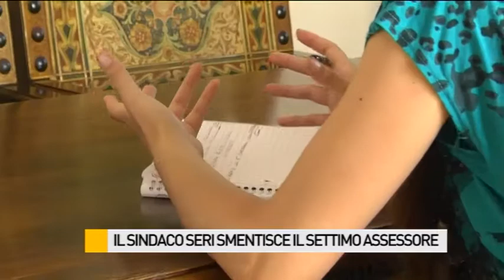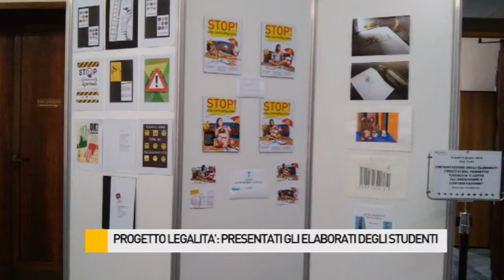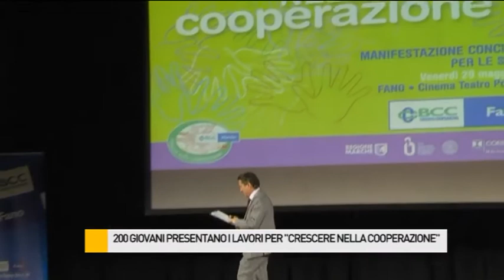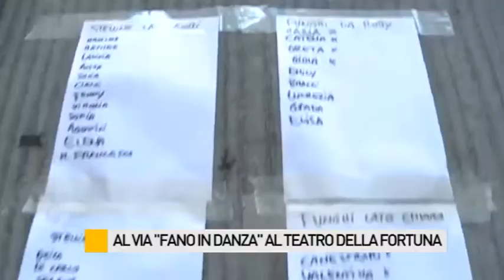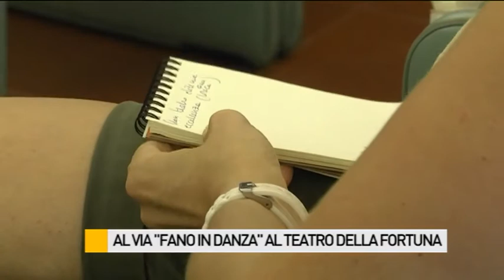Occhio alla NOTIZIA 8/6/2015